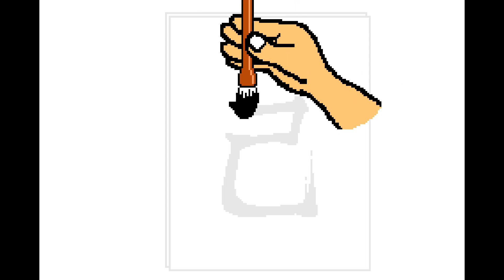apparently you can do this....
you can OK remix 4 gba with only inputting on night walk.

ngl i've never seen the rap men miss sprite before this lol